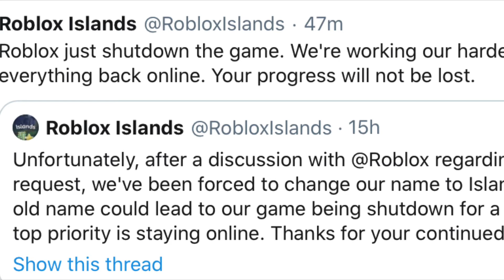Skyblock temporary shut down?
In this video I talk about what happened to skyblock (islands)

THIS SHOULD BE TEMPORARY!

I was going to film a skyblock video today but looks like that’s not happening.